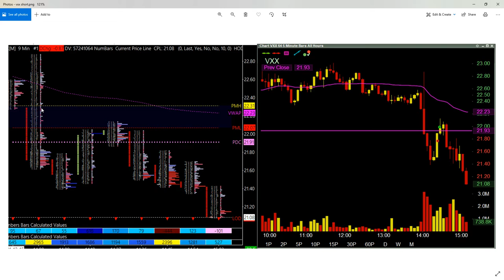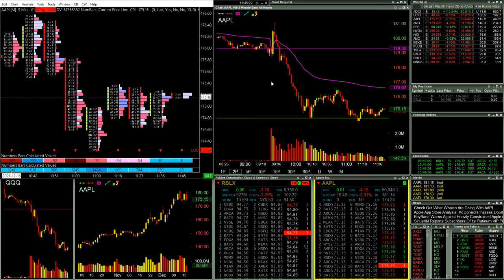Learn From My Mistakes | FOMC, VXX, RBLX, AAPL and Volatility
12/16/2021

Candid self-discussion and analysis of last two trading days and some mistakes I made. Hopefully beneficial for other developing traders as well.